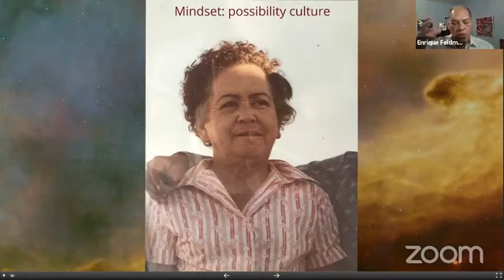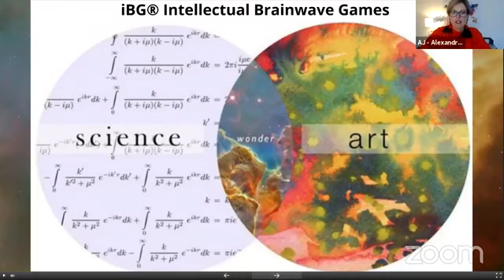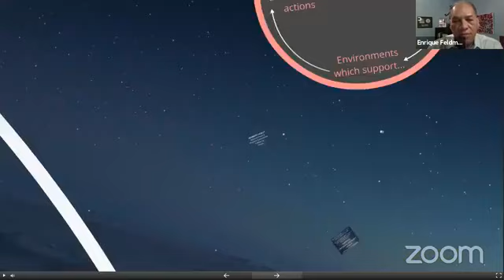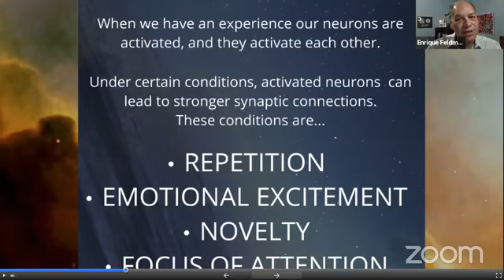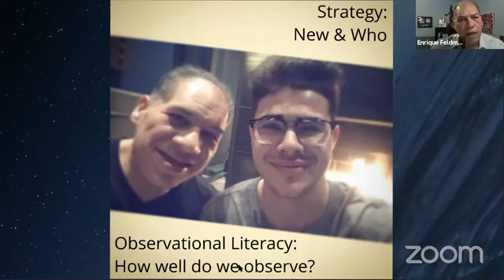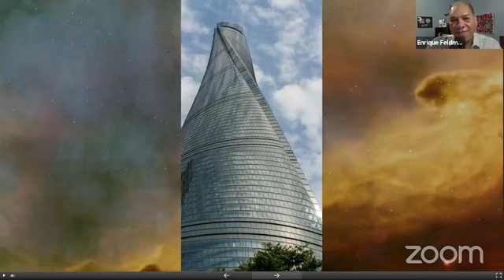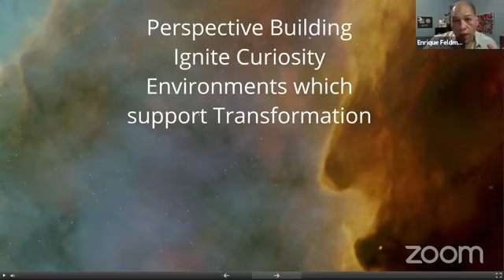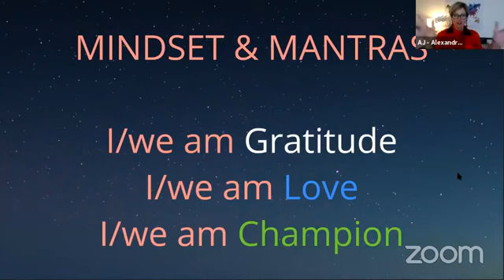Superhuman Summit | Day 1: Speaker 3 - Enrique Feldman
How to live with purpose: The awakening of the superhuman spirit

A special deal for the Summit only. Come and join us for an online immersion day!